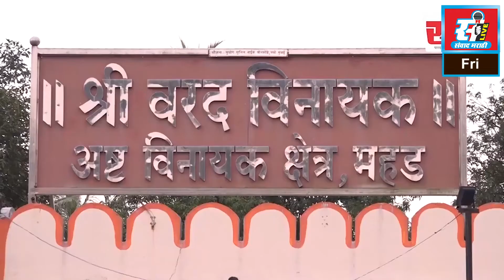मिरज तालुक्यात लम्पीसदृश्य जनावरे, जनावरांचा बाजार बंद.